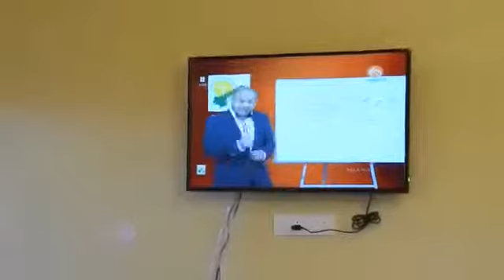S.v junior and degree college tuni(1)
Choose the best